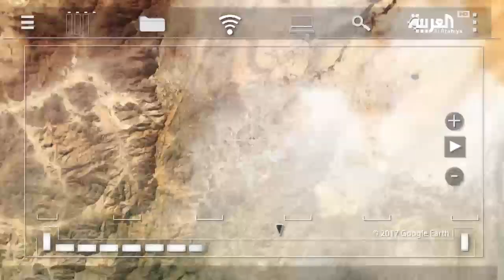على خطى العرب | منجنيق الإسلام الأول – الحلقة 27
في الحلقة 27 يستمر عيد اليحيى في توثيق ما حصل في غزوة حنين، وبعد معرفة مكان الوادي،  يستمر عيد في سرد ما حصل بعدها، ويوثق مع ضيفه الشيخ عبيد الدهاسي الطريق الذي سلكه المنهزمون في المعركة.

وبعد الانتهاء من غزوة حنين، يذهب عيد اليحى إلى الطائف، ويلتقي بالمؤرخ حماد السالمي ليتحرى ويوثق قصة حصار الطائف التي اختلفت رواياتها أيضا حين استخدم المسلمون المنجنيق والدبابات الجلدية.